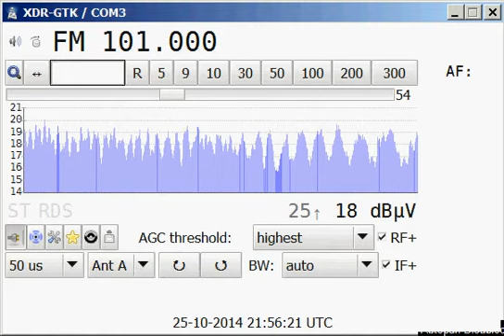(Tropo) 101.0 MHz, HRV, Radio 101, Zagreb/Sljeme, 559 km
101.0 MHz, HRV, Radio 101, Zagreb/Sljeme, zg,120 kW, 559 km
DX-Camp Vitiška (WITTICHBAUDE) near Zinnwald, 800 m.n.m
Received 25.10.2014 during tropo